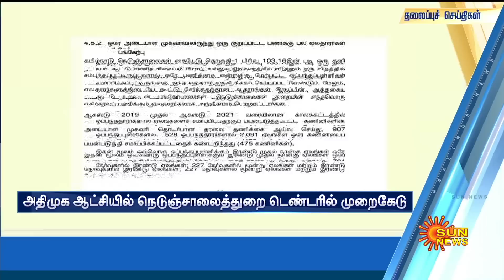Headlines Now | Night 9 PM | 22-04-2023 | Sun News | Tamil News Today | Latest News